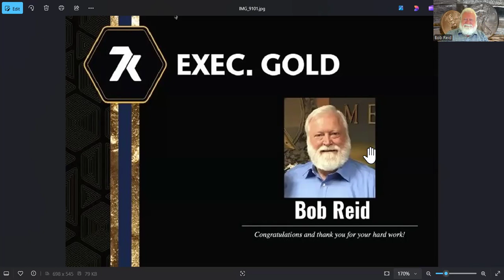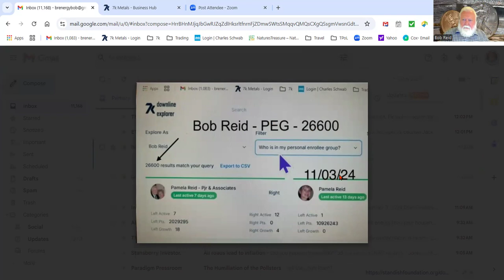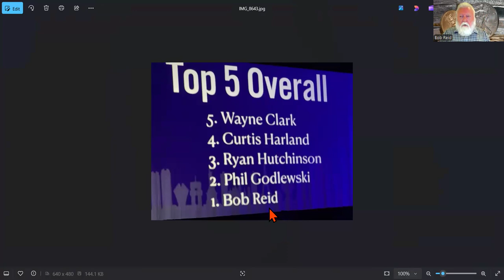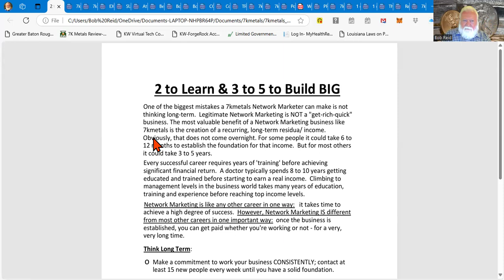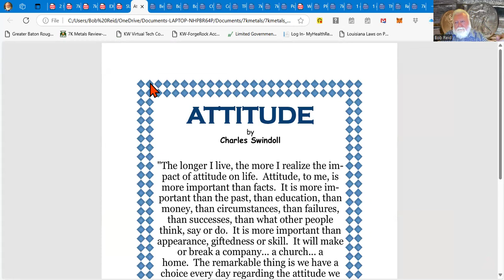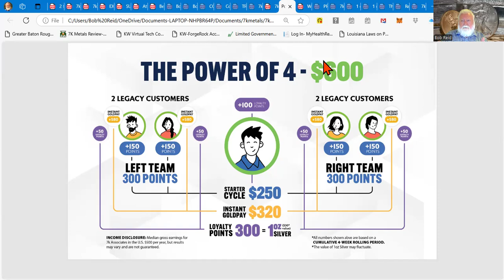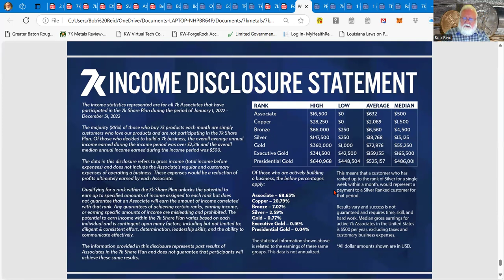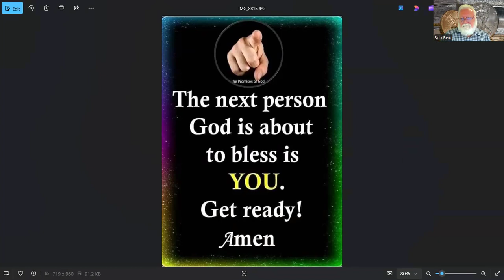"You can be a 7k Executive Gold & here's How!" by Bob Reid 11/09/2024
Executive Gold Associate Bob Reid shares just what it takes to be successful with 7kmetals on Nov 9, 2024,  and how he and his team did it!  Your opportunity can even be bigger and come much faster over the next 3 to 5 years with 7k now that it has the simplest and highest paying referral based share plan in the industry.  Here is how to work it! Share this with all your new members as well as all of your current and old team members.  Use this and his complete details as presented in his Oct 5 , Oct 12 & Nov 2, 2024, trainings to build your 7k business.  You should review these and coming specific detailed unit trainings until you can teach them! Use them to play for your team training meetings, and for sure as part of your on-boarding of your new team members! Remember what Jim Rohn said --- “Your life does not get better by chance, it gets better by change.”

If you are not already a member of 7k and want to know more go